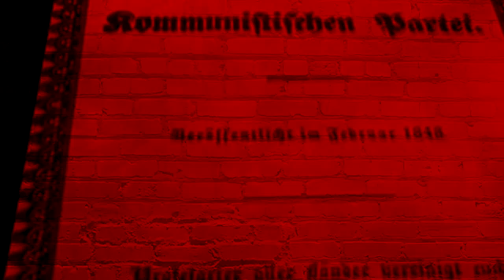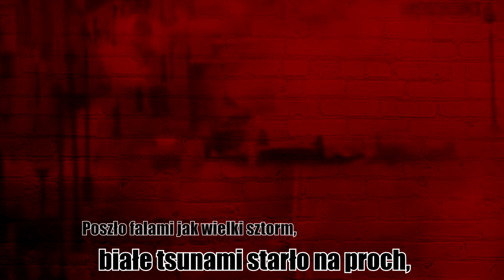Legion Twierdzy Wrocław - Czerwone ścierwo